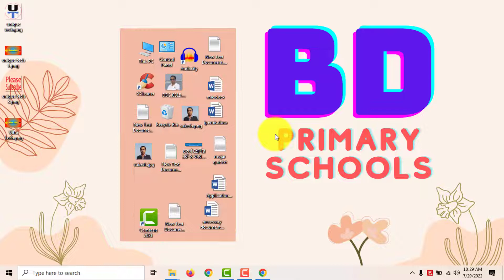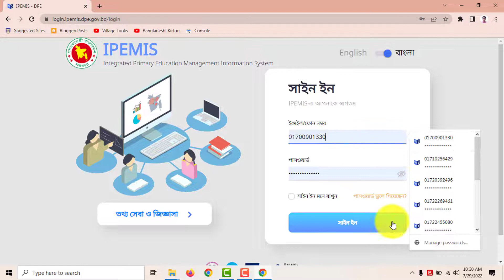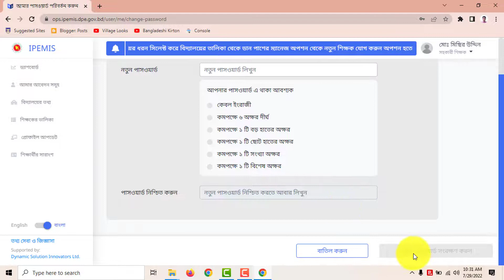ipemis এ log in password পরিবর্তন করার উপায়।